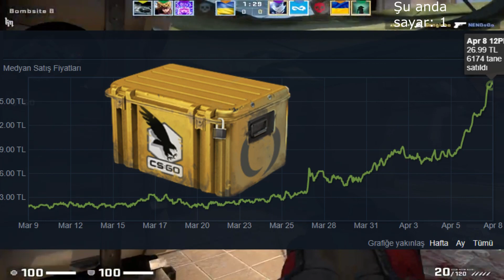CS2 I Biri kasa fiyatlarını tutsun!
CS2 I Biri kasa fiyatlarını tutsun! Daha fazla yatırım için Discord sunucusuna katılmayı unutmayın.